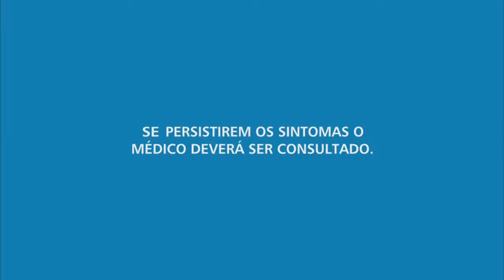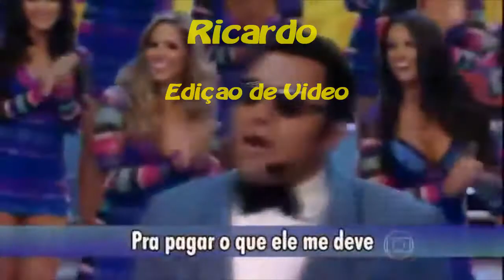TV MACIÇO.COM ENTREVISTA TIRULIPA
TV MACIÇO.COM entrevista TIRULLIPA e a MULHER CAÇOTE no RESTAURANTER OFICINA EM ARACOIABA